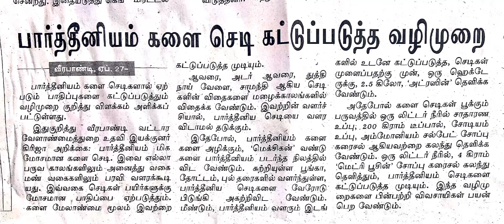களை செடி கட்டுபாடுத்த வழிமுறை